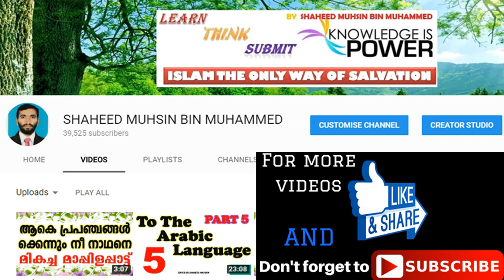മണ്ണിൽ നിന്നും തുടക്കം മനുഷ്യാ ചിന്തിക്കൊരൽപ്പം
BEST ISLAMIC SONG മണ്ണിൽ നിന്നും തുടക്കം മനുഷ്യാ ചിന്തിക്കൊരൽപ്പം